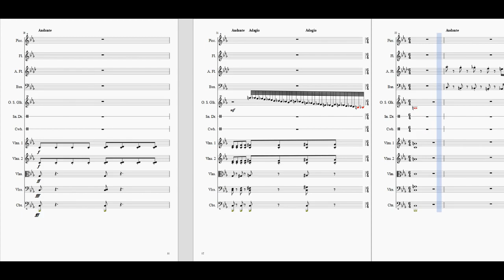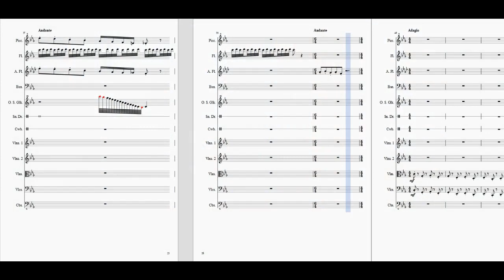Turntable Medley - An EJRox Cover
Long time, no see! Sorry I haven't been as active on my channel, but I've been very busy with my outside life and haven't really had time to work on more transcriptions. That being said, I was able to squeeze in the Turntable theme and compiled as a medley, which features all the variations I found on season 1 of the theme. Can't say for certain if I'll still be able to make more later, but keep an eye out for any future updates! Using Musescore to rearrange and transcribe these themes, some of the instruments will be softer or louder than others. Hope you like it!